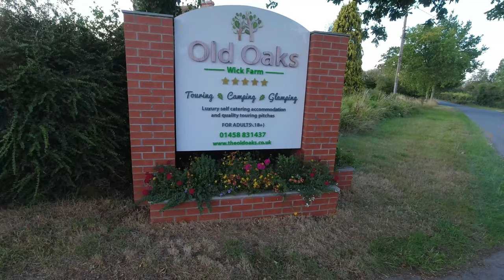IF WE SELL MERLIN WHAT WOULD WE BUY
More Q&A from your submitted questions. One was If we sell Merlin what would we buy. Other watchers ask their questions and we try to answer them.

00:00 intro
00:14 Charlotte Whitehouse
02:44 Jack Whitehouse
05:55 Cat Ford
08:55 Reggie
09:26 Michelle Harris
13:26 Old Footage

If you want to buy Jazz, Luna or Maya a treat follow this link 🐕

Using our links will NOT cost you any more. Amazon will just pay us a small amount and this comes out  of Jeff Bezos's pocket. Thanks Jeff ! This payment will be put towards making more content for you to enjoy and maintaining this channel.

Reolink Argus 3 Pro security camera
Big Ant seat covers Fiat Ducato
Hytric hotpot
Packing Cubes 6 Set
Dog Seat Belt for dogs in Car
Road Refresher Prestige Non Spill Pet Water Bowl
KitchenCraft LNKETGRY Living kettle
WENKO WK22866 handbasin-Mobile Hand Stainless Steel Shower Hose
Garmin GLO 2 GPS and GLONASS Receiver
Oxford OF41 Patriot Disc Lock-Extended
Revisiting the Countryside - CLAUDE SIGNET
Dwell Upon - JON BJÖRK
Buster the Dog - J.F. GLOSS
Drive By - LAURENCE LEE MURPHY
Railway Stories - GEORGE'S TOWN
Silent Way - CANDELION
Talking Trees - MAX KERSHAW
One More to Go - HYSICS
Ancient Italian Church - TRABANT 33
I Don't Want to Go - SLEEPING VINES
Like a Blind Girl's Dog (Instrumental Version) - DAXTEN, WAI
Lord of Dance - ADRIEL FAIR
Drive Drive Drive - LOVING CALIBER FEAT. FRANK MOODY
Let Us Drive - ELIJAH N FEAT. ELBOT
Serenity - EDWARD KARL HANSON
A Bed by the Sea - ISOBEL O'CONNOR
Marie - HOWARD HARPER-BARNES
Up the Hill - PLAIN STROLLS
The Sky Is A Choir - POLAR NIGHTS

Landrasdream courtesy of Jason Shaw at Audionautix

We are Ellie and  Graham.
We travel the UK in Merlin with our two little dogs, Maya and Luna.
We are Wizard in the Wild.
Our love of the great outdoors combined with Ellie’s post-cancer complications means our home on wheels with creature comforts is a perfect solution. A great way to explore nature on good days and a cosy little bolt-hole for the others.
We bought Merlin in 2021 after six years of travel in our motor home Merv.
Whilst we enjoyed our adventures in Merv, we wanted something smaller and more nimble, so we could explore those tucked away places off the beaten track. Hence Merlin.
Initially we only used campsites, but as time goes on we are going off-grid more regularly and really loving it.
The aim of the channel is to reveal the true beauty of nature whatever the weather! We also feel it’s important to show the reality of van life, and not just the good bits when the sun is shining.
Whatever the weather, our motto is to just get out in nature. It’s good for the soul!